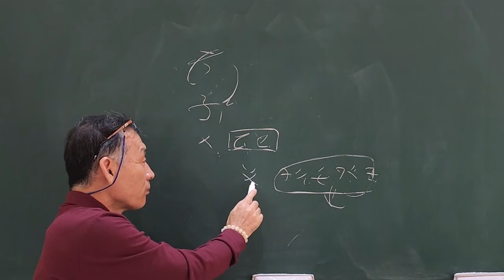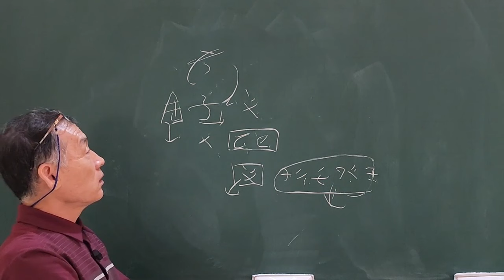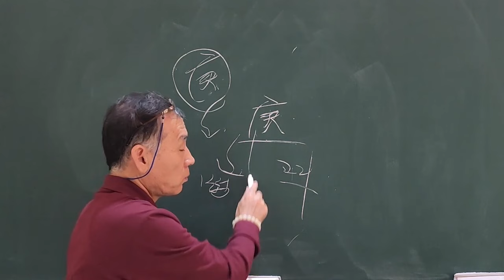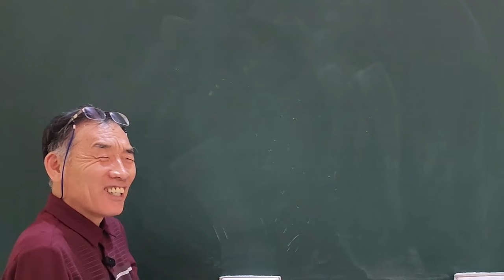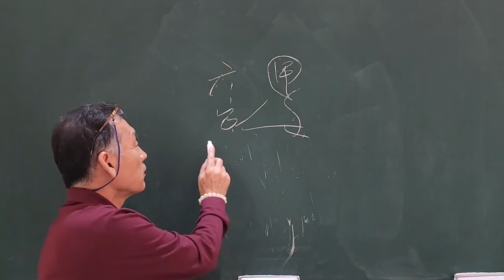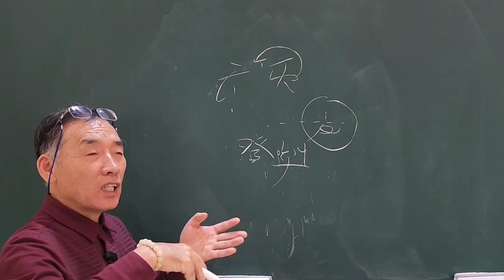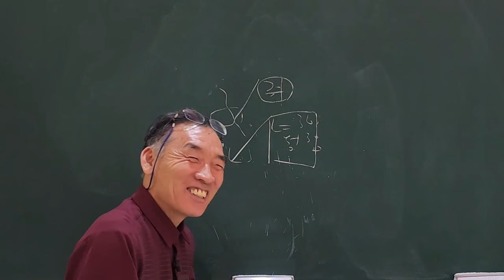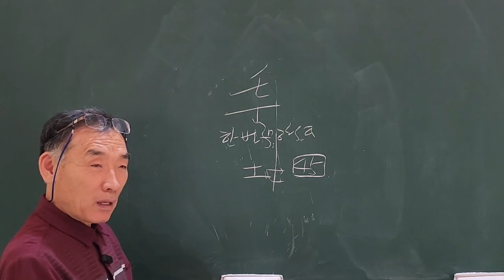庚金물상외 사주에 바람피는 글자들!